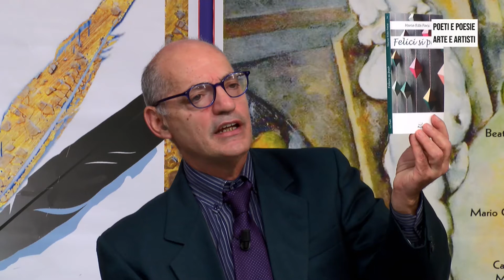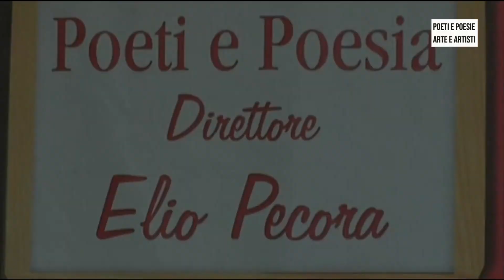POETI E POESIA 18 novembre 2019